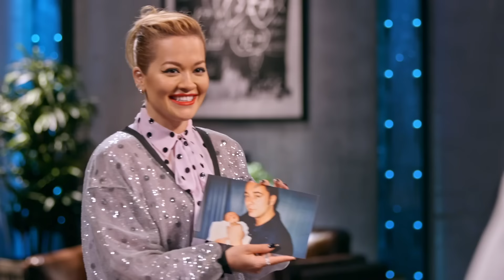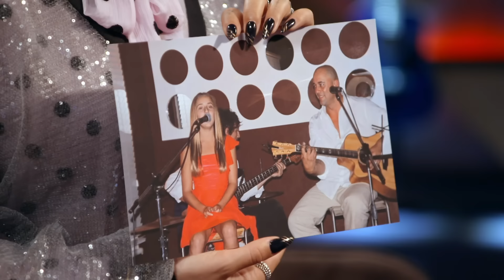EMOTIONAL father-daughter duet brings The Voice coaches to TEARS | Journey 176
Father-daughter duo Caitlin and Tim won the first season of The Voice Generations Australia in 2022. Check out their incredible journey from the 'Blind Auditions' to their victory in the 'Grand Final'!

🔻SONG LIST
00:00 Blind Audition: ‘Shallow' by Lady Gaga
07:59 The Battles: 'Say Something' by Big World Ft. Christina Aguilera
14:22 The Final: 'Alive' by Sia